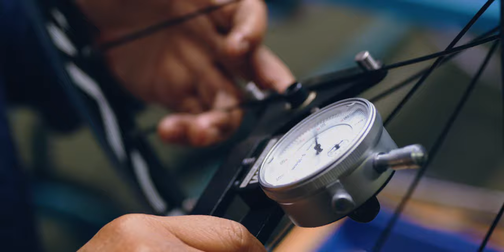Wooning X Jan Janssen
Ad Agency: Gr8 Agency
Production company: GIG creative film production
Director: Michiel van de Zandt
Camera: Sven van Groenendaal
Shot on: Sony FS7